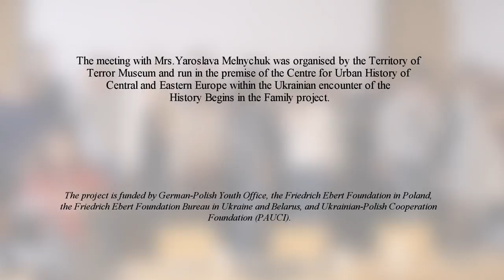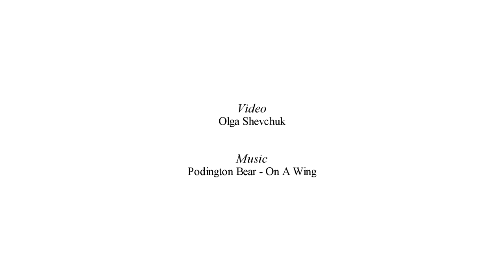Зустріч з пані Ярославою Мельничук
Зустріч учасників проекту "Історія починається в родині" з пані Ярославою Мельничук, колишнім в’язнем ҐУЛАҐ.
Під час зустрічі пані Ярослава розповіла про досвід ув’язнення, життя в трудовому таборі, поділилася тим, що допомагало їй вижити й лишатися сильною.
Зустріч відбулася 22 березня 2016 року у Центрі міської історії Східно та Центральної Европи (м.Львів).

Модерування: Людмила Левченюк
Відео: Ольга Шевчук